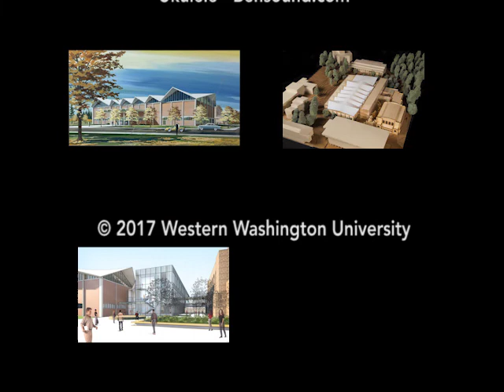PW645 Carver Construction Time Lapse